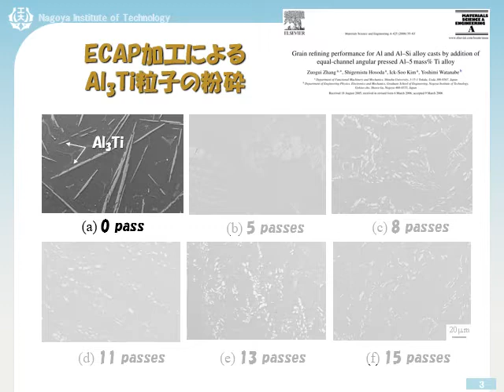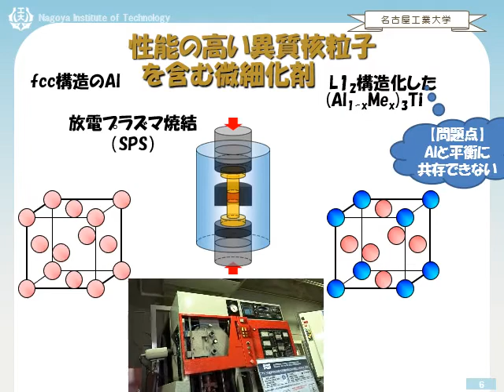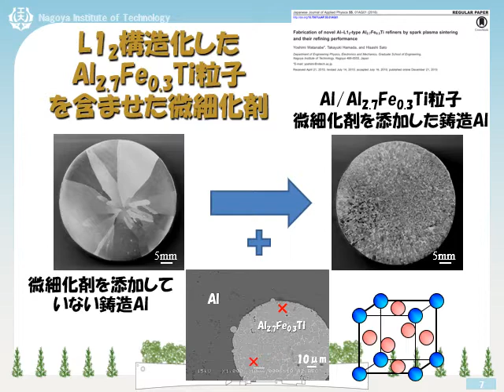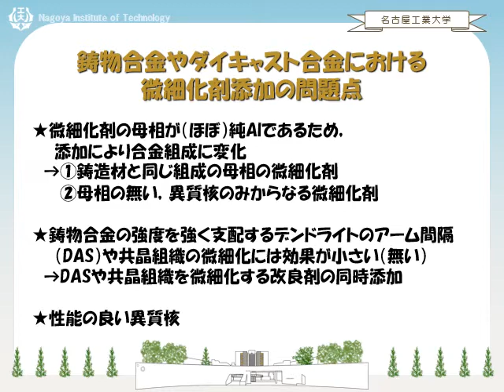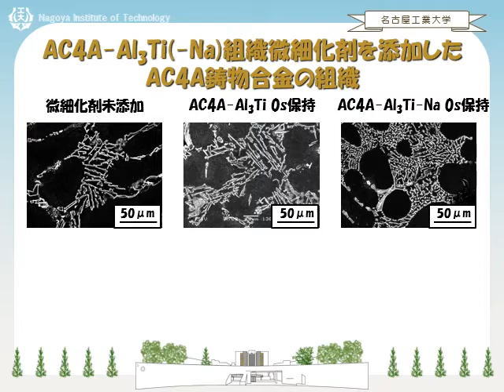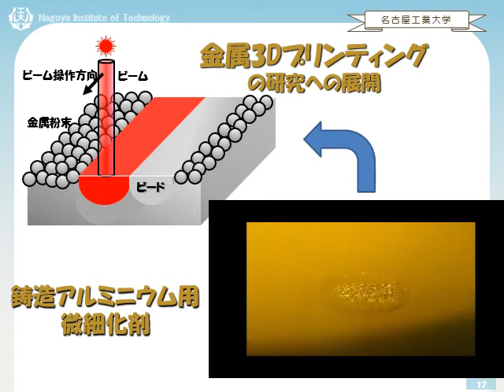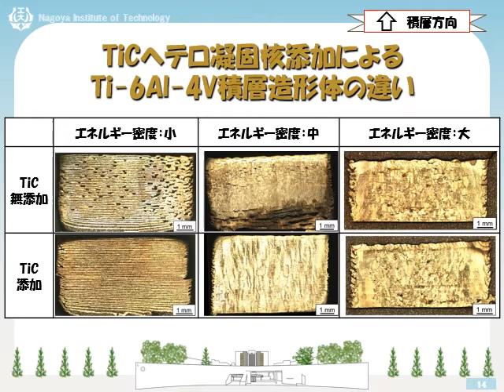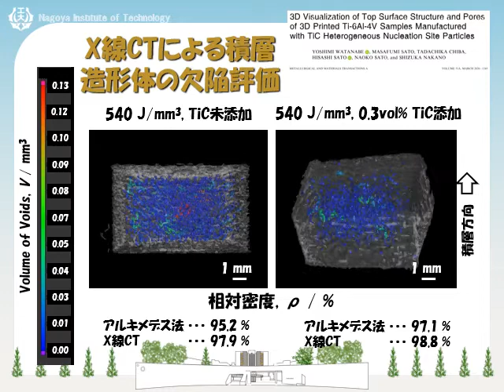【テクサポネットシーズ紹介⑤】鋳造アルミニウムの結晶粒微細化及び3Dプリンタへの応用について short ver.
この動画シリーズでは、テクサポネットに参画して頂いている研究者のシーズを数回に分けて公開していきます。第５弾では、名古屋工業大学渡辺教授の研究について紹介します。渡辺教授の研究している鋳造アルミニウムの微細化は、鋳造品の強度向上や、割れ防止、表面処理の外観改善等に効果的です。また微細化技術を3Dプリンタなどの積層造形に応用することで組織粗大化抑制や造形性の向上に役立ちます。

※テクサポネットとは大学研究者と公設試が組織の枠を越えて連携し、中小企業の技術力強化等を支援するネットワークです。（中部経済産業局も本活動を応援します。）